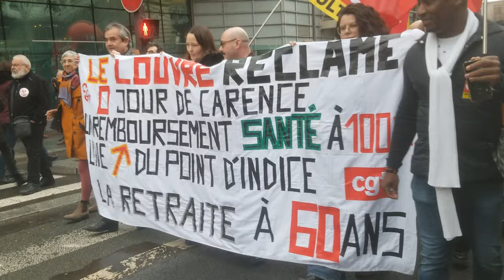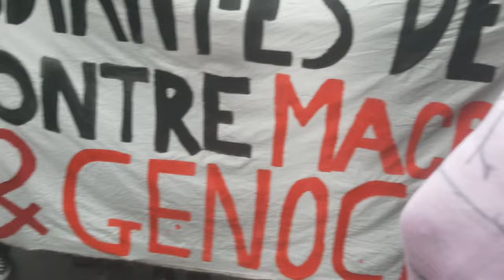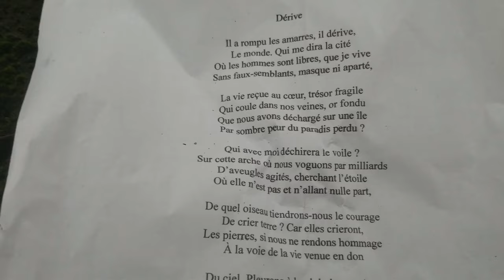Manifestation du 5-12-24 : le peuple français bien vivant !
Au lendemain de la chute du gouvernement Barnier nommé contre le vote populaire par Macron, j'ai remonté la manifestation du boulevard Vincent Auriol au pont de Bercy. Mes images de la manif et quelques réflexions en chemin.